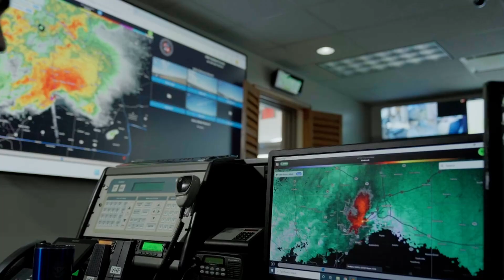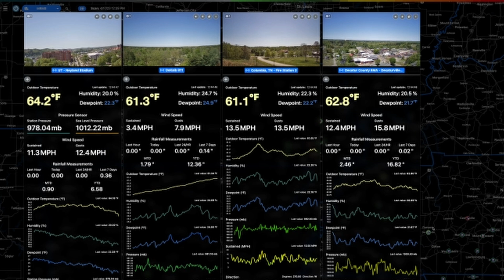SDS Weather Products and EMAs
Learn more about how SDS Weather helps Emergency Management Agencies with our products RadarOmega, cyclonePORT, and cyclonePORT Enterprise.

Our mission at SDS Weather is "to provide critical meteorological hardware and software solutions in order to bridge the gap between organizations and the public to aid in day-to-day to life-saving decision making."